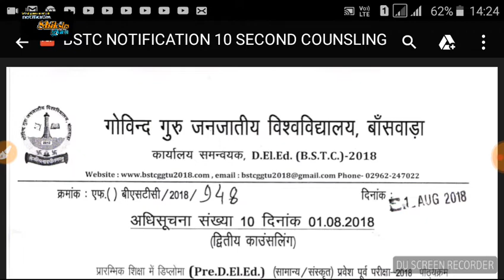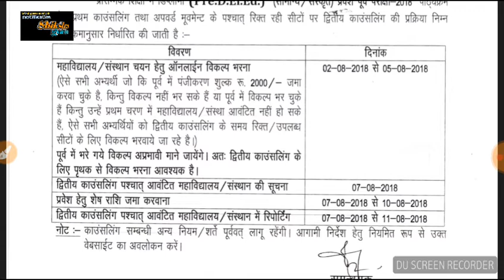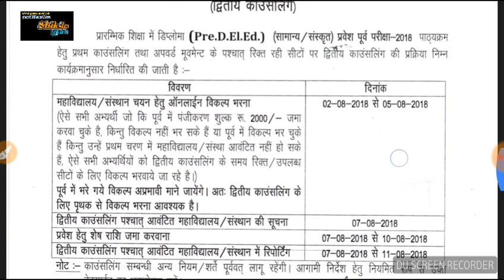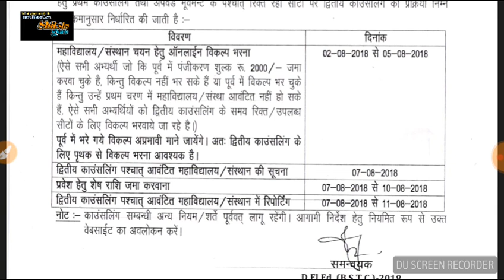BSTC 2nd काउंसलिंग महत्त्वपूर्ण सुचना 2018 // bstcggtu2018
1. All India job
2.all India GK
3. Letest government job
4.rajsthan government job
5.rajsthan police
6. REET
7. BSTC
8. PTET

  Please
    Shiksha Gyan

Rajasthan bstc syllabus 2018, Ptet दूसरी लिस्ट कॉलेज अलॉटमेंट कितने न. तक, Documents bstcptet 2018 कॉलेज अलॉटमेंट कितने नंबर तक, Bstc counselling, Bstc upward movement 2018, Bstc 2nd counselling official notification, Bstc counselling list 2018, Bstcggutbstc 2018 2nd counselling date आ गयी।, 2018, सूचना, महत्वपूर्ण, काउंसलिंग, 2nd, Bstc